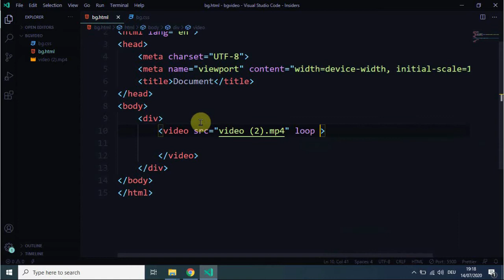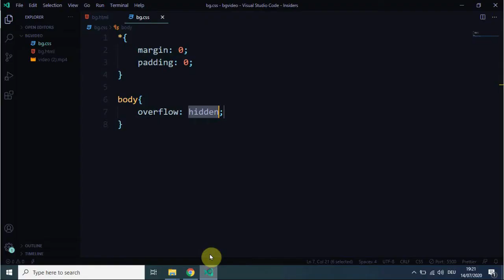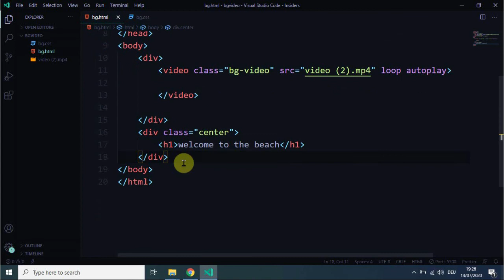video background using HTML & CSS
في الفيديو ده هتتعلم ازاي تصمم موقع الكتروني بسيط بخلفية فيديو باستخدام html , css

fullscreen video background
html css fullscreen video
html video
css video
html
css
html full screen video